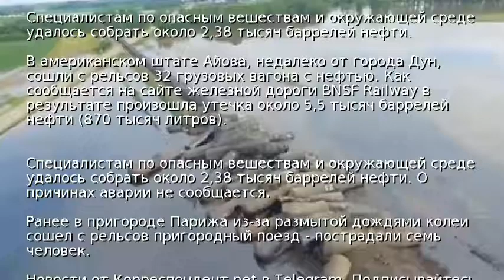В США с рельсов сошел поезд с нефтью